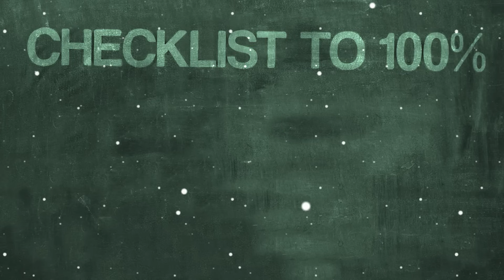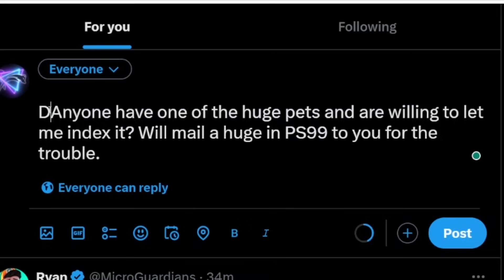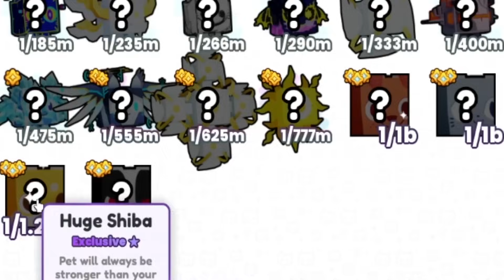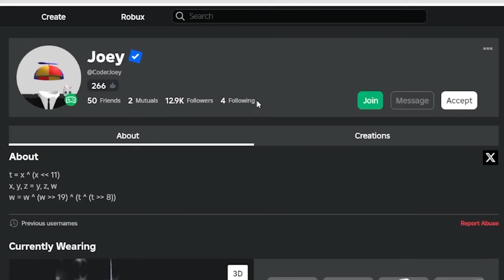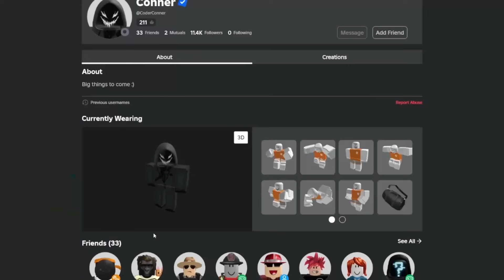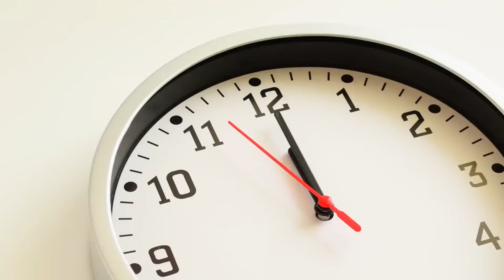I Completed Pets GO 100% in 24 Hours!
In today's video, I have 24 hours to complete Pets Go 100%. All upgrades, all pets collected, all shiny relics, and maxed coins. Can we do it?

Game Played in Vid: Pets GO!

AI: pets go, pet rng, pet sim rng, pets go roblox huge, pets go huge pet, pets go huge nightmare corgi, huge pet, beating pets go, pet rng huge, nightfox, nightfoxx, night foxx, max coins pets go, all pets pets go, beating pet rng, pet rng update, pets go update